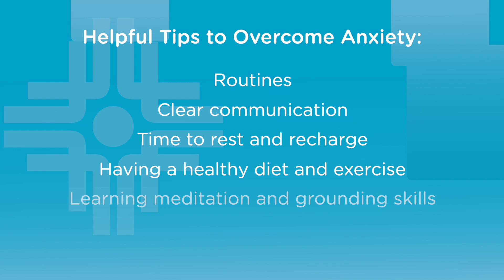Dealing with Anxiety: How Do You Know When It's Time To Seek Help?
Kristen Krauss, LPC, with Baptist Health Behavioral Clinic-Little Rock discusses the signs of anxiety, when it often occurs, and how a licensed professional can help with managing it.
Kristen Krauss, LPC, de Baptist Health Behavioral Clinic-Little Rock analiza los signos de ansiedad, cuándo ocurre con frecuencia y cómo un profesional con licencia puede ayudar a controlarla.